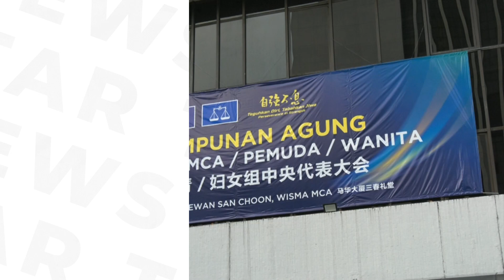MCA AGM: Wanita MCA passes seven resolutions, Youth endorse nine at respective meets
The 48th Wanita MCA annual general meeting on Saturday (Oct 21) unanimously passed seven resolutions, covering party affairs, the economy, religion, agriculture, food security, laws and institutional reforms.

Meanwhile, the 59th MCA Youth annual general meeting, which also took place Saturday, passed nine resolutions covering party and Youth affairs, the economy, government affairs and education.